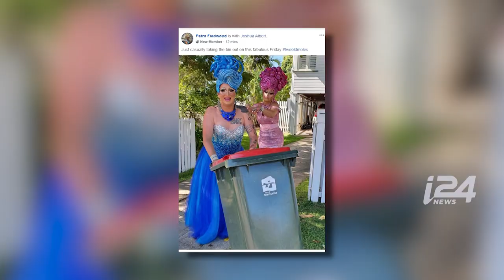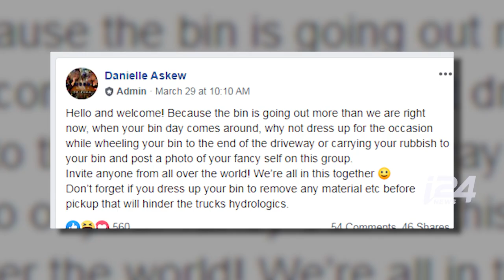NEWS TRASH BIN DRESS VTR EN 170420